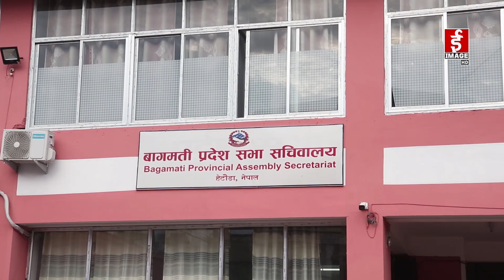राष्ट्रिय सभा निर्वाचन नजिकिँदै, दलहरु सिट बाँडफाँडको दौडधूपमा